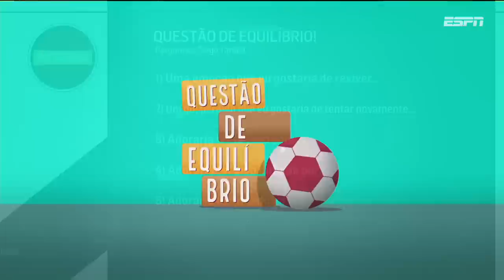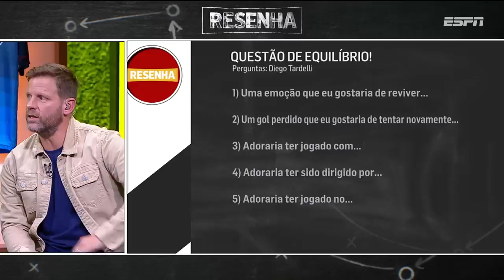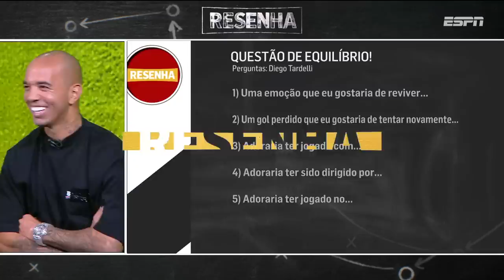"QUANDO CHEGAVA JOGO DA LIBERTADORES, O RONALDINHO LEVAVA..." | Diego Tardelli no Resenha ESPN